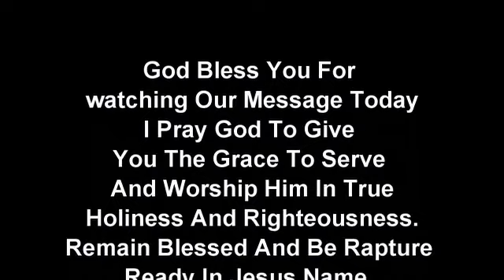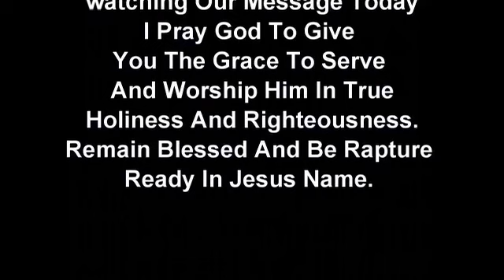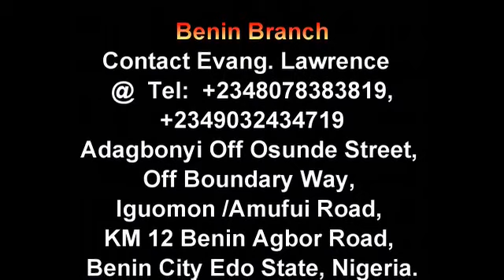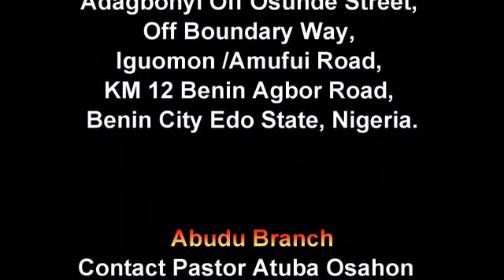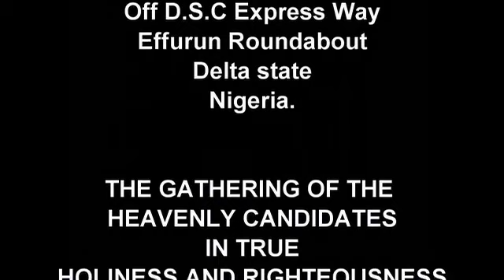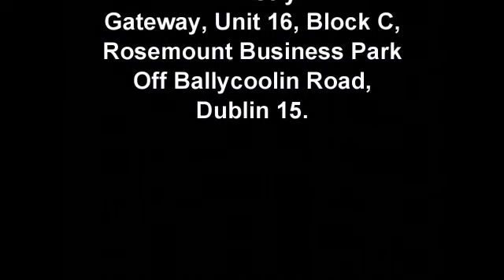Amend Your Ways by Pastor Johnson Osarenotor